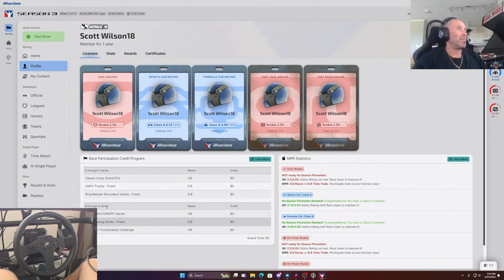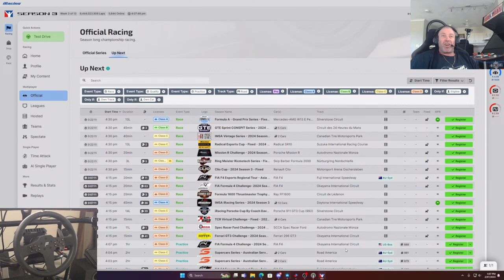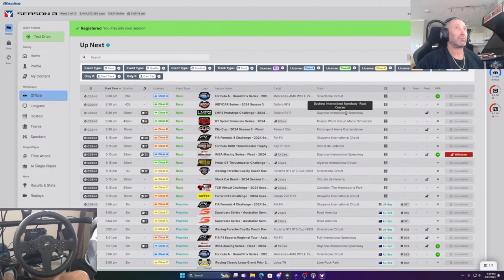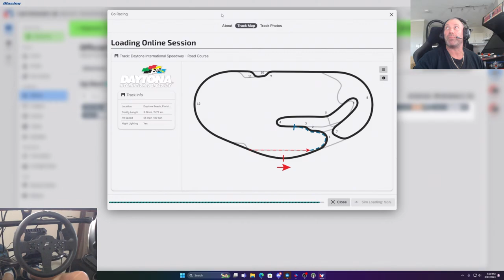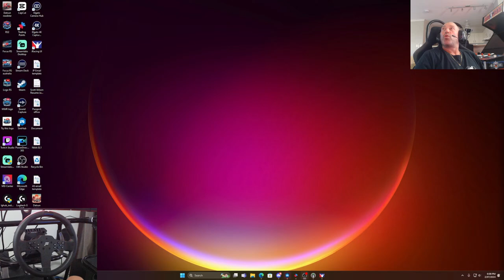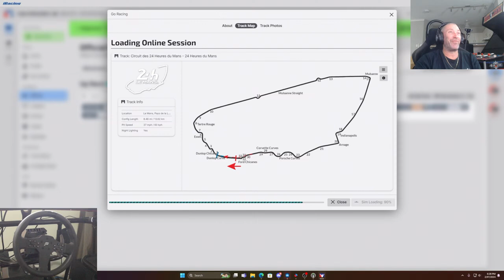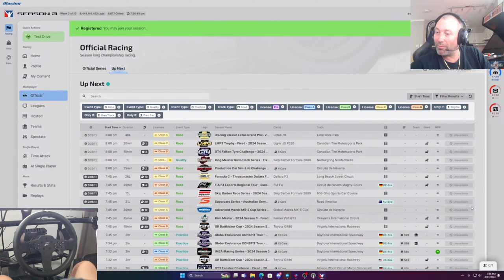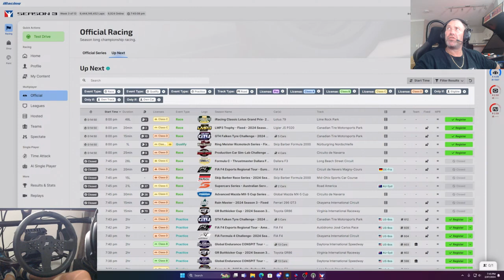Live & Fast iRacing Action Unleashed!